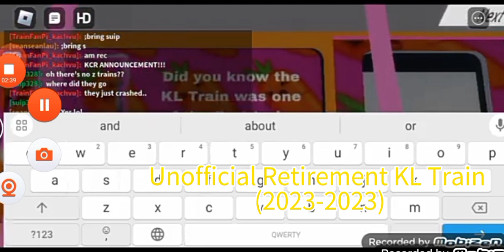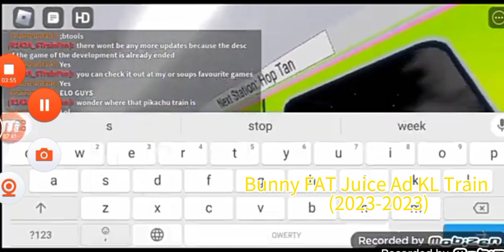CTR Train Introduction 2024 CTR列車集合 CTRの電車 (Roblox Pikachu City)